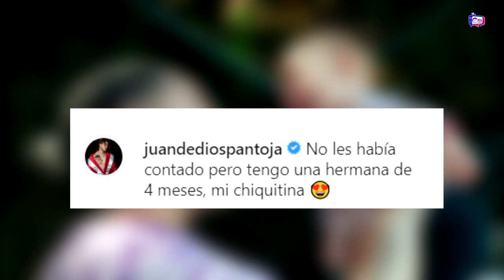POR FIN LO MOSTRÓ: Juan de Dios Pantoja por fin muestra a JUANITO, su hijo con Kimberly Loaiza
Juan de dios Pantoja por fin muestra a Juanito su segundo hijo. Si señores este es el heredero de la familia jukilod.
Por mas de un mes se mantuvo oculto, pero juan de dios no aguanto mas y por fin muestra a sus seguidores a Juanito Pantoja Loaiza su segundo hijo con Kimberly Loaiza.
La pareja mas seguida en las plataformas digitales tenia a todos sus seguidores intrigados pues todos querían conocer al mini jd, pero estos se habían encargado de tenerlo oculto pues querían generar expectativa entre sus miles de seguidores, desde el pasado 16 de febrero día de su nacimiento, sus mas fieles seguidores no hacen otra cosa sino pedir fotos del pequeño Juanito, y aunque ya habían mostrado algunas partes de su cuerpo el que no se aguanto mas y lo mostro por completo fue el mismo juan de dios, quien a través de tik tok, muestra al pantojita junior.
De inmediato el video se llenó de muchas reproducciones y comentarios felicitando a la pareja, que a pesar de que su relación estuvo a punto de terminar llego esta personita para ratificar más su amor.
Aunque en el video subido de juan de dios no se le puede ver el rostro del pequeño los internautas quedaron un poco satisfecho, pues en este video se puede apreciar mas detalles del pequeño Juanito, así que el rostro del hermanito de kima sigue siendo un misterio, aunque juan de dios en las ultimas horas trato de confundir a su seguidores con su foto subida a su perfil, posando con un bebe, aunque la gran mayoría pensó que se trataba del mini JD, la descripción de la fotografía cambio todo, pues esta es una niña familiar de juan de dios.
No les había contado, pero tengo una hermana de 4 meses.
Lo cierto es que juan de dios si logro confundir a mas de uno, incluso aún están pensando que el de la foto es el pequeño Juanito, pues no leyeron la descripción de la instantánea.
Así que señores el rostro de juan de dios Pantoja junior aun sigue sin revelarse, aunque se llego a pensar que, en la celebración de su primer mes de nacido, por fin mostrarían su cara, no fue así y solo mostraron su perna y la curiosa tarta.
Y es que para nadie es un secreto que juan y Kim siempre están buscando llamar la atención de los internautas, esta vez no fue por su segundo hijo, sino porque juan de dios tomo leche materna de la lindura mayor, lo que causa opiniones divididas en redes sociales.

te recordamos que este canal encontraras todos los hechos que son noticias en la farándula nacional e internacional, así que te invito a hacer parte de esta hermosa familia que sigue creciendo cada día.
QUE ESPERAS ?